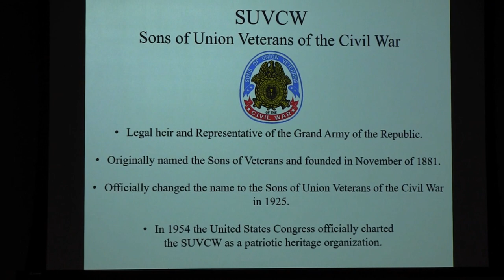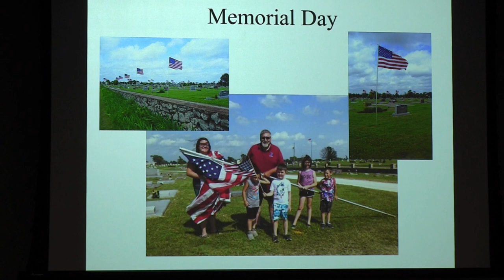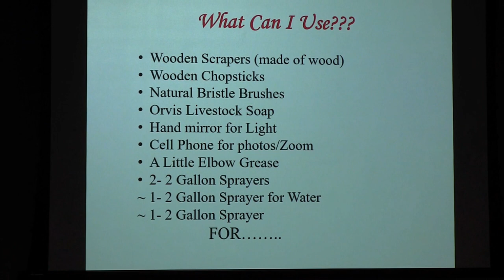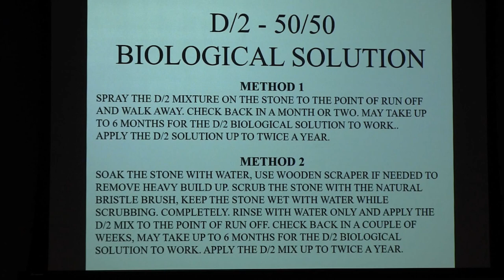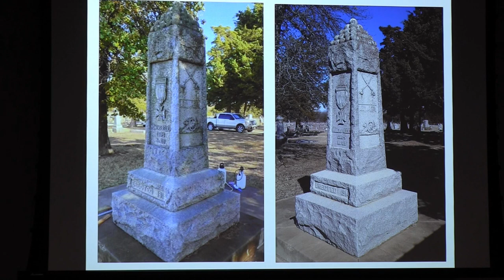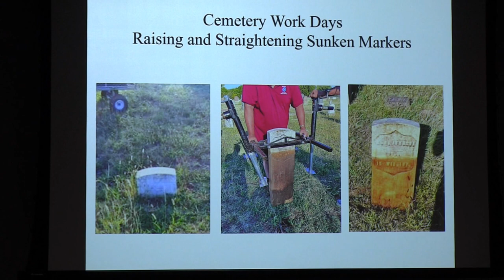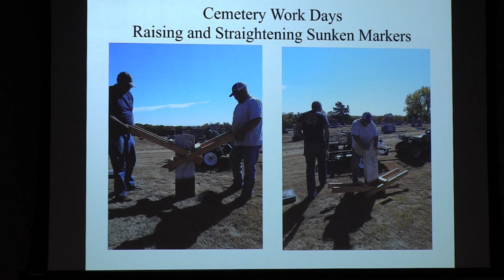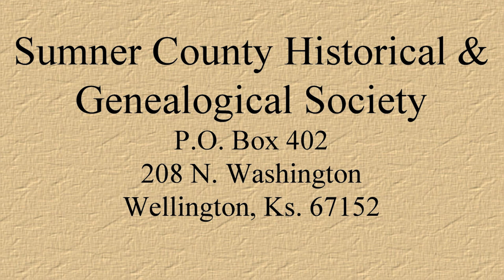How to Clean Old Tombstones - Sons of the Union Veterans, Private John N. Eckes Camp # 10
Sons of the Union Veterans, Private John N. Eckes Camp # 10 gave a great presentation on How to Clean Old Tombstones/Headstones.